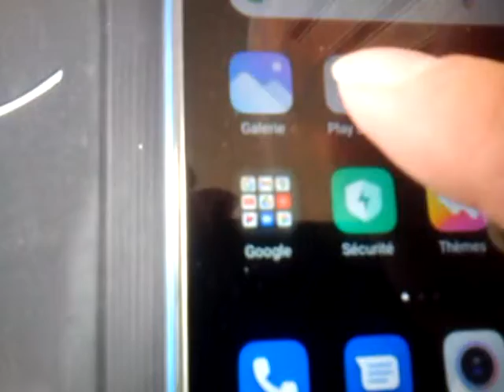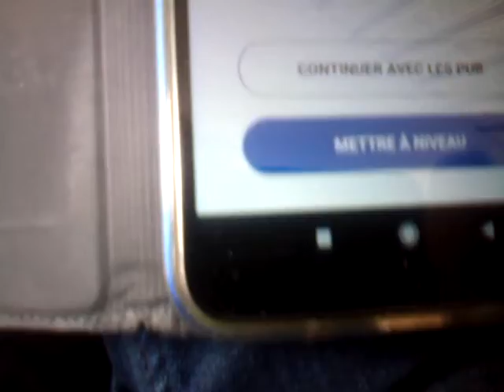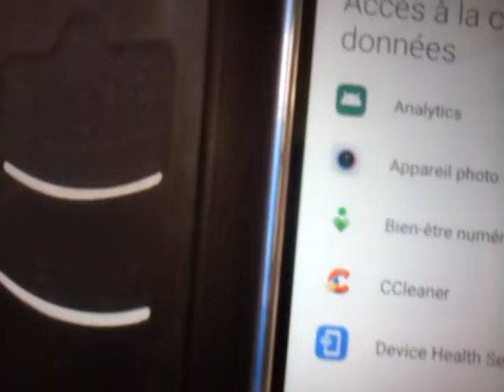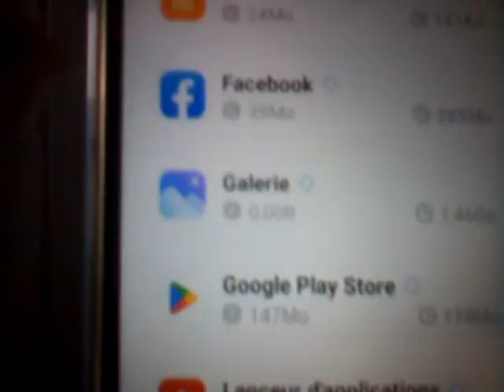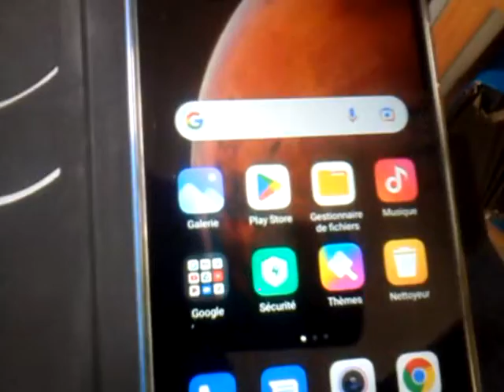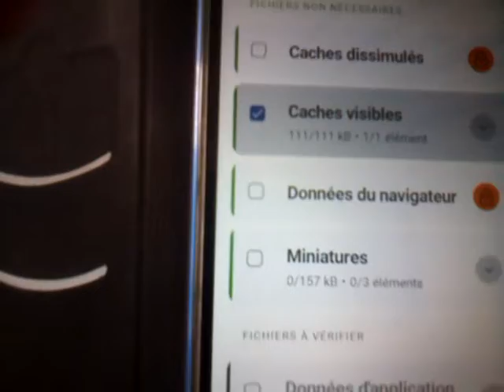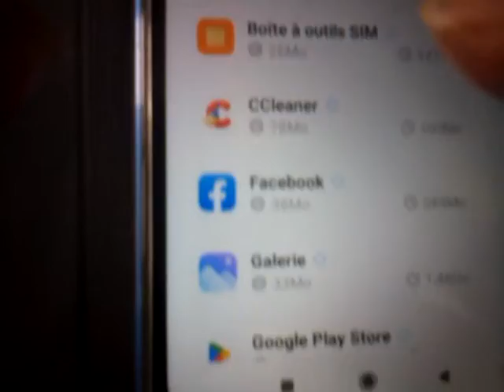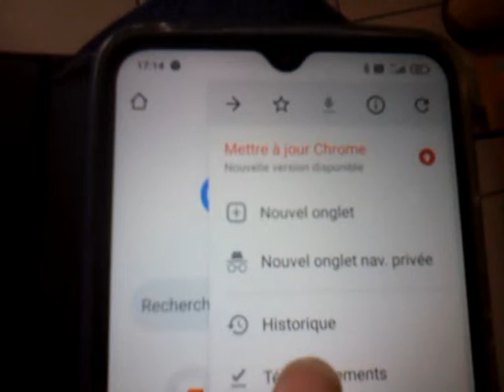que faire sur un portable neuf